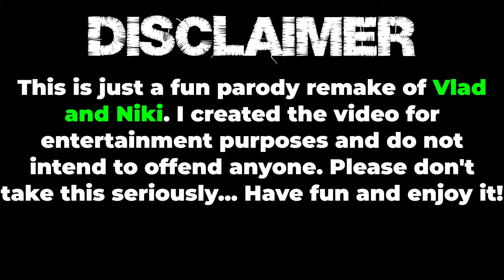Vlad and Niki became a masked superheroes and help friends funny drawing meme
This is just a funny remake of Vlad and Niki. Have fun and enjoy it!

Thank Friends For Watching This Video ☺️